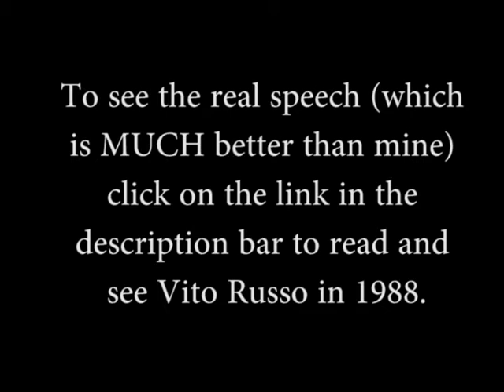History Lesson - Why We Fight, by Vito Russo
Vito Russo was a LGBT activist, author, and film critic. He died from AIDS complications in 1990. This is me, reading out the speech that he gave to an ACT Up demonstration in Albany, New York, 1988.

I will talk about this some more in my Project for Awesome video this weekend.